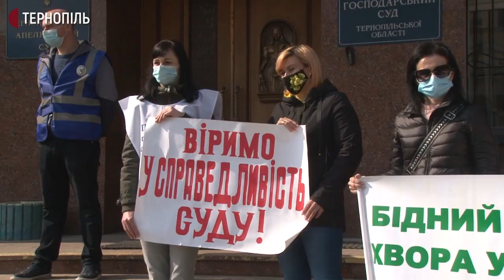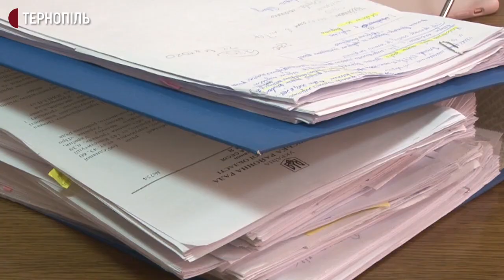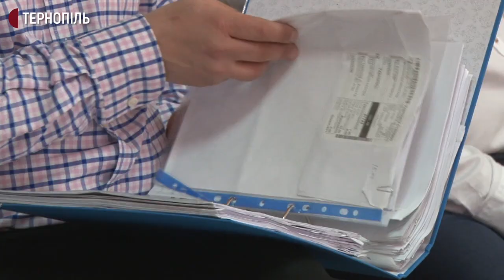У Господарському суді відбулось засідання щодо приміщення Тернопільської районної лікарні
Сьогодні в Господарському суді відбулось перше засідання по суті щодо приміщення Тернопільської районної лікарні. Про це розповів тимчасовий виконувач обов’язків генерального директора медзакладу Володимир Лісовський